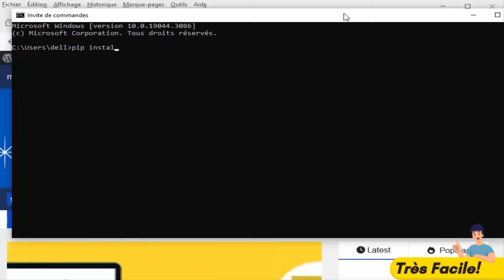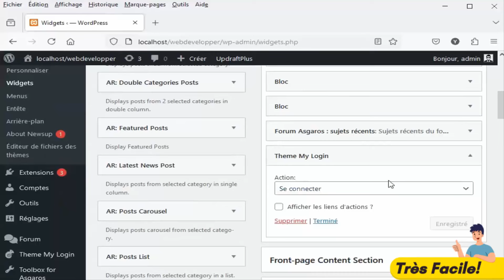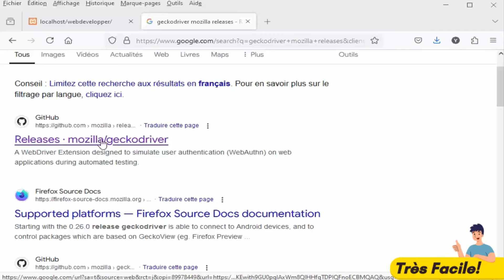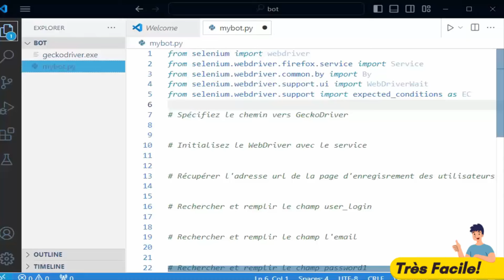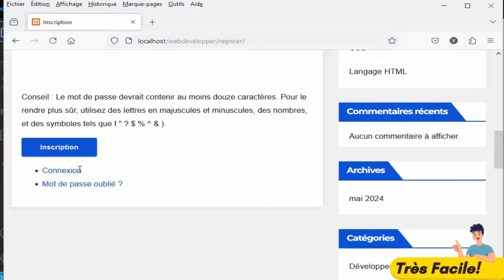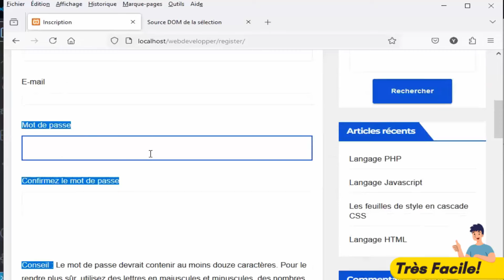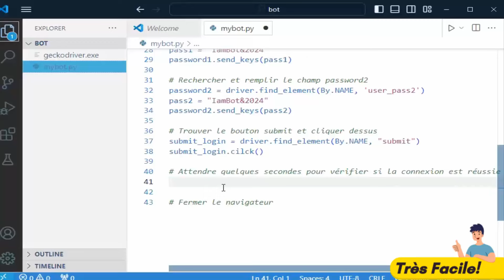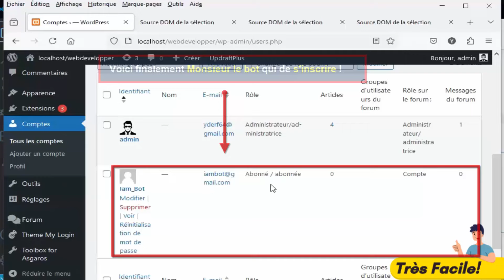Créer Un Bot Avec Python Selenium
Python Selenium est un outil puissant pour contrôler les navigateurs Web via des programmes Python et effectuer l'automatisation du navigateur. Il est fonctionnel pour tous les navigateurs, fonctionne sur tous les principaux systèmes d'exploitation et ses scripts sont écrits dans divers langages, c'est-à-dire Python, Java, C#, etc. Nous travaillerons avec Python. Le didacticiel Selenium couvre tous les sujets tels que WebDriver, WebElement, les tests unitaires avec Selenium. Ce didacticiel Python Selenium couvre Selenium des bases aux utilisations avancées et professionnelles.
Nous montrons dans ce tutoriel de Python Selenium, comment créer un bot - un bot avec uniquement python et selenium - tout en détaillant les différentes étapes:
from selenium.webdriver.firefox.service import Service
from selenium.webdriver.common.by import By
from selenium.webdriver.support.ui import WebDriverWait
from selenium.webdriver.support import expected_conditions as EC

- Spécifiez le chemin vers GeckoDriverç l'aide de la classe Service
- Initialisez le WebDriver avec le service via le module webdriver.Firefox
- Récupérer l'adresse url de la page d'enregisrement des utilisateurs  avec la méthode driver.get
- Rechercher et remplir le champ user_login avec la méthode driver.find_element et login.send_keys
- Rechercher et remplir le champ email avec la méthode driver.find_element
- Rechercher et remplir le champ password avec la méthode driver.find_element
- Trouver le bouton submit et cliquer dessus avec la méthode submit_login.click
- Attendre quelques secondes pour vérifier si la connexion est réussie avec WebDriverWait
- Fermer le navigateur avec driver.close